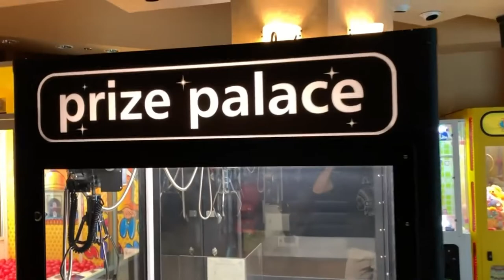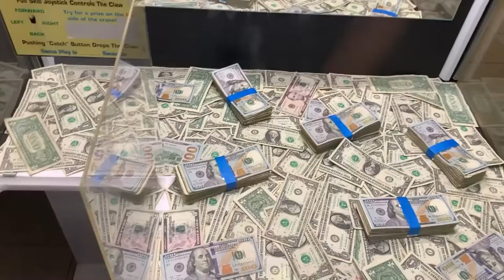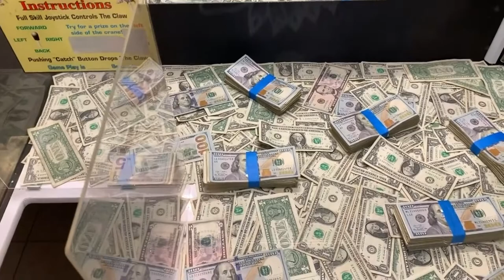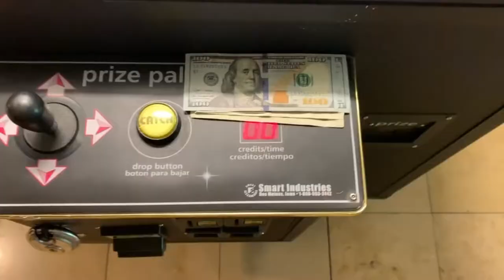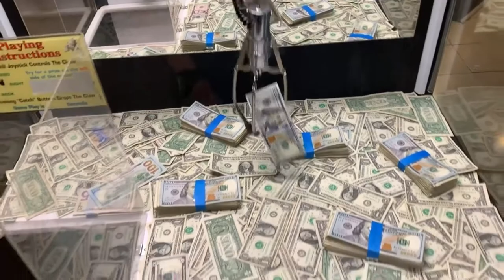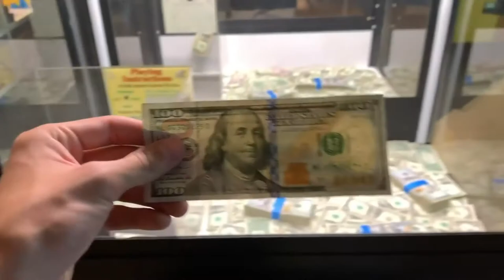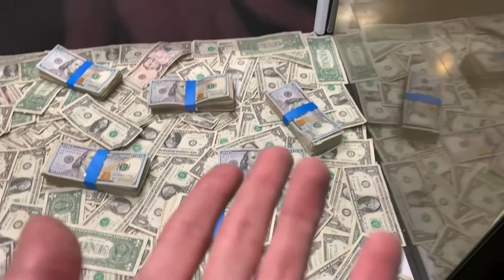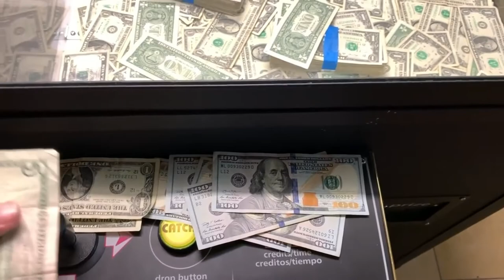How won real money in Cash Claw Machine? HACKED by JOYSTICK through DEGNO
Wow! He is really get so much money!?😲🔥

   Описание от автора
In this video I find an easy to hack to winning lots of cash from this money claw machine!